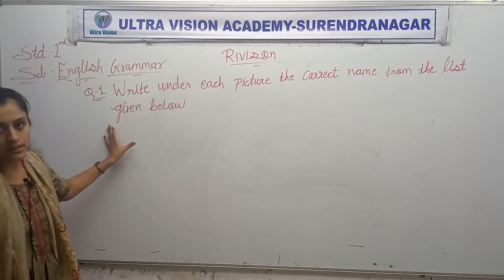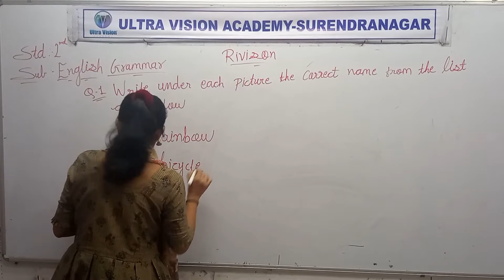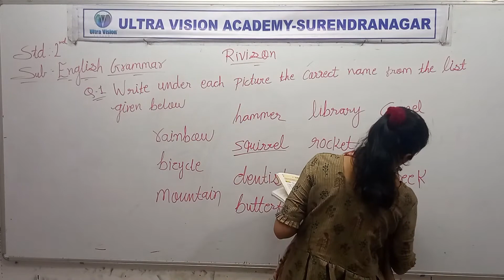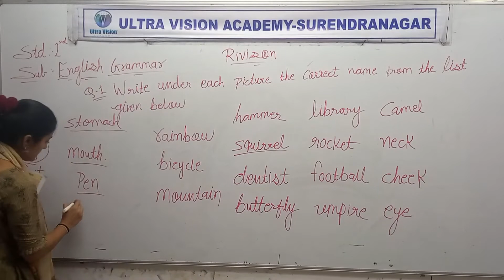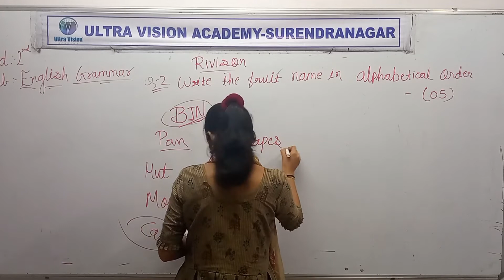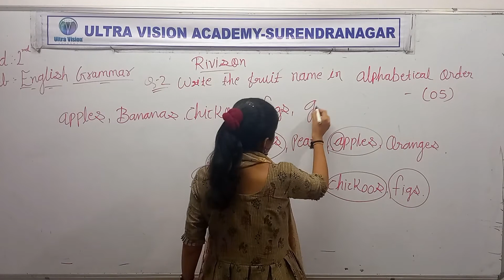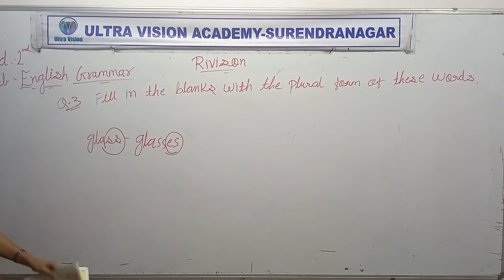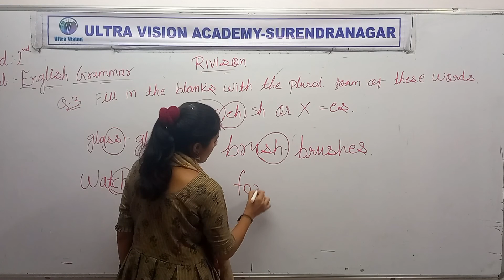Std 2nd Eng Med English Grammar Revision P1